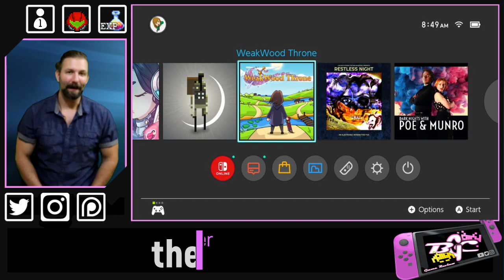Aggelos: Nintendo Switch Game Review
Aggelos "Angelic" is certainly a game worth having, and for the recent deep sale of $2.99, there is no question that this Indie Metroidvania is worth the price. But, it is much more than that. Aggelos is an incredibly solid title. Championing a story straight out of the SNES era, it is your duty to unite the four elements and stave off the evil that threatens the kingdom. Solid yet simple platforming, a great adventure feel, and a healthy dose of RPG; there is a lot more than the art and soundtrack make Aggelos an unforgettable experience.